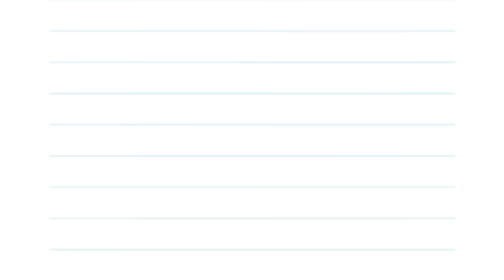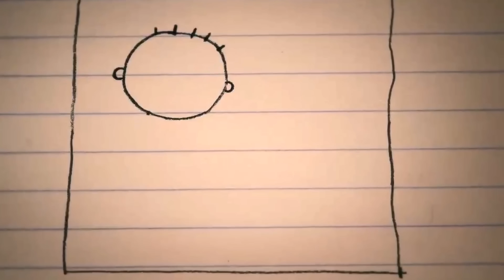A Maldição do Diário de um Banana...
→ Compre ERA UMA VEZ UM MISTÉRIO NO TEMPO (Melhor preço)

A franquia Diário de um Banana esconde muitos mistérios e detalhes que, muitas vezes, alguns podem não perceber! Rowley Jefferson, melhor amigo de Greg, tem autismo! Já o Greg Heffley é um sociopata... SABIA DISSO? Vamos analisar profundamente toda a psicologia do universo de DIÁRIO DE UM BANANA!

00:00 - 00:40 // Universo de Diário de um Banana
00:41 - 07:29 // Rowley Jefferson
07:29 - 10:17 // Patty Farrell
10:18 -  13:11 // Greg Heffley
13:12 // Rodrick Heffley

Edição: Andressa Marques @marquesdessa
Animações: Pedro H. Ozeas  @b1rso
Thumbnail: Caiko @caikodesign